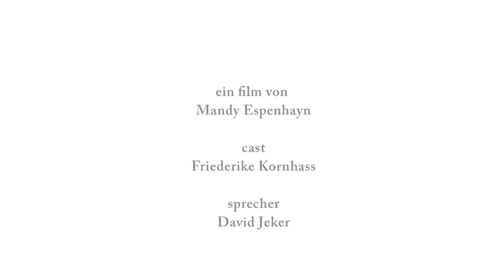Mutterbild in amerikanischem Rahmen - Nach einem Roman von Miklós Vajda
Aus dem Ungarischen von Timea Tankó.
Braumüller Verlag, Wien 2012

Ein Film von Mandy Espenhayn.